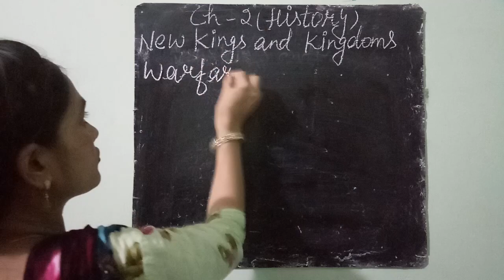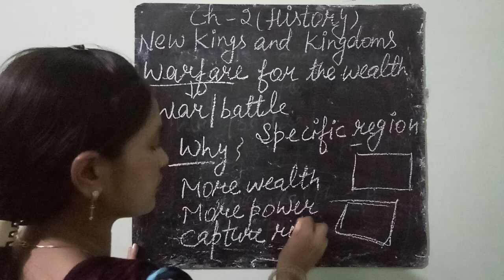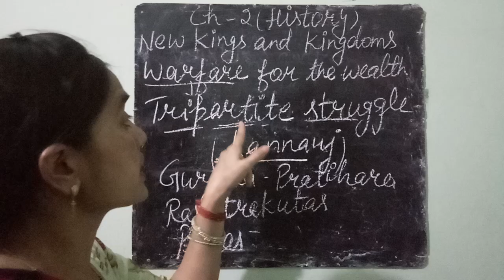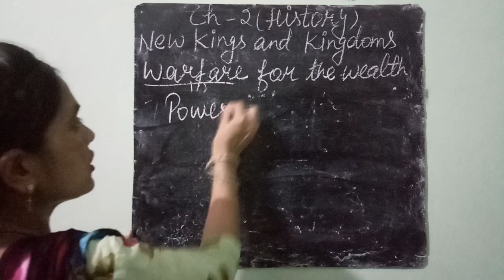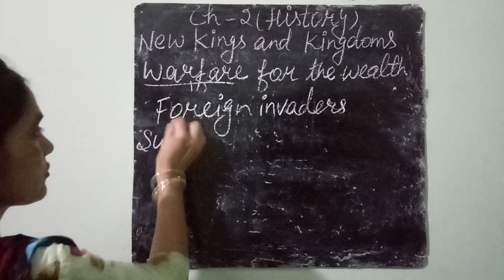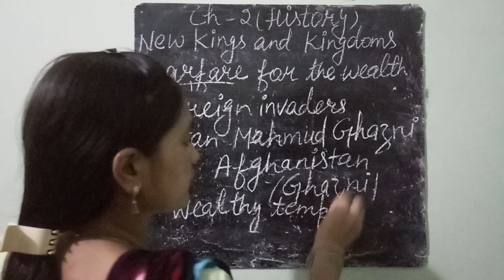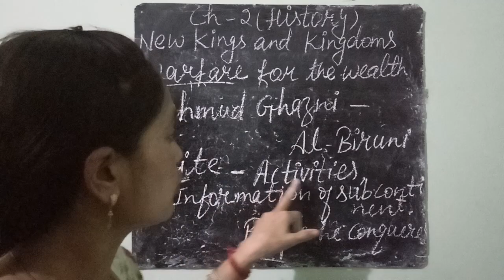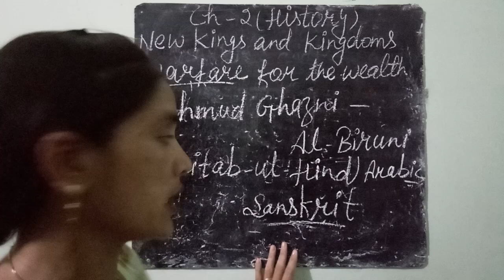New kings and kingdoms-part 3